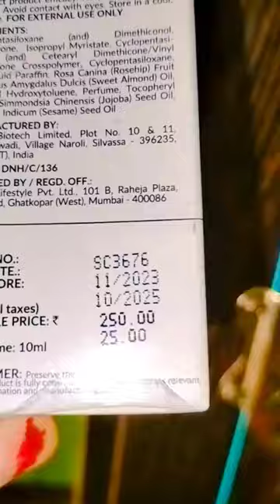Good Vibes Rose Hip Serum Review😱✨